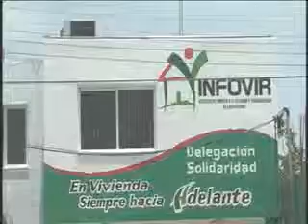Infovir Amarrado de manos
PlAYA DEL CARMEN, Q. ROO.- LUEGO DEL TRIUNFO DE SU CANDIDATO A LA DIPUTACIÓN FEDERAL, HOY APENAS SE REINTEGRO A SUS DIARIAS ACTIVIDADES COMO DELEGADO DE INFOVIR EN SOLIDARIDAD, EL DOCTOR PEDRO RAMON PEÑA XICUM, DE DONDE SE MANTUVO AUSENTE DURANTE TRES MESES Y SIN GOCE DE SUELDOPERO HOY, FUE RECIBIDO POR EL RECLAMO GENERALIZADO DE UN PEQUEÑO GRUPO DE SOLICITANTES DE VIVIENDA Y QUE FUERAN ENCABEZADOS POR LA LIDERESA LINDA CACHON